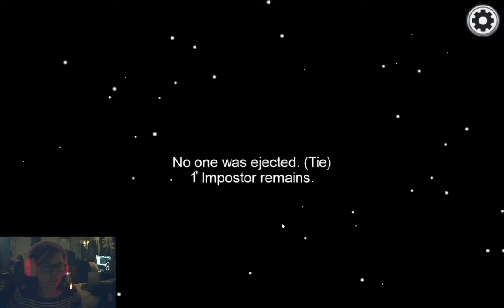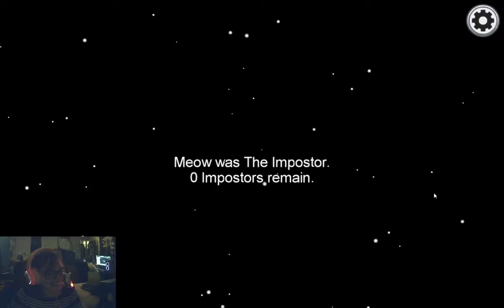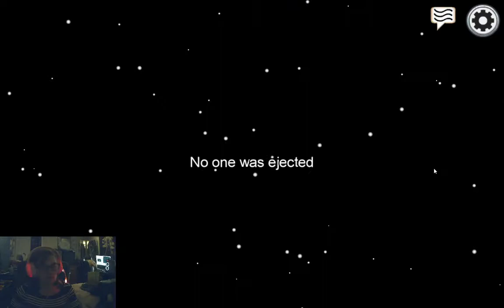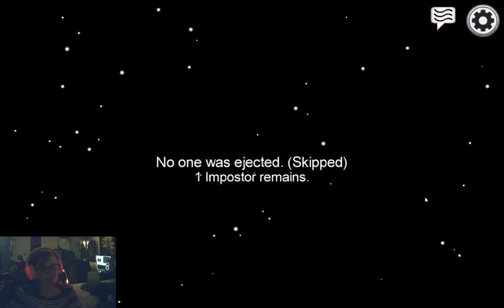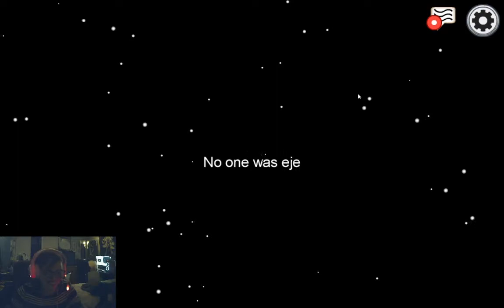Among Us Episode 5 - In Which Zach Vents in Front of the Lobby And Still Wins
Guys I'm dying laughing. Send help.